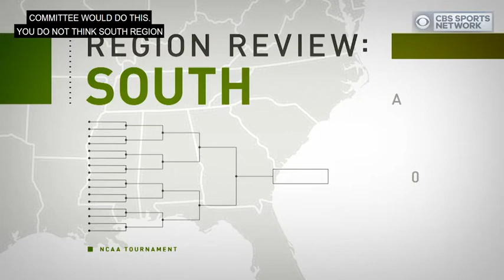Stream March Madness games online: How to watch the 2018 NCAA Tournament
The NCAA Tournament is here. But you've still got time to fill out your bracket. CBS Sports' Bracket Games allow you to pick against friends or play solo to compete for the trip of a lifetime.